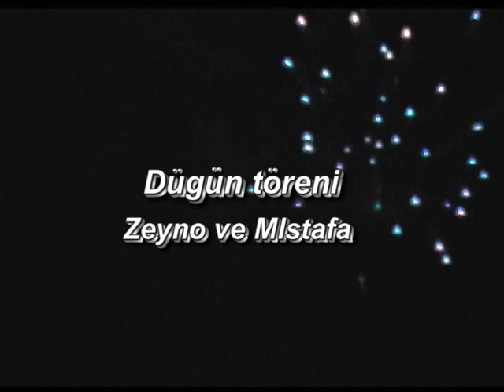ZEYNO VE MUSTAFA DUGUN TORENI